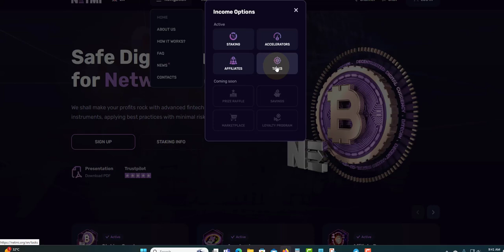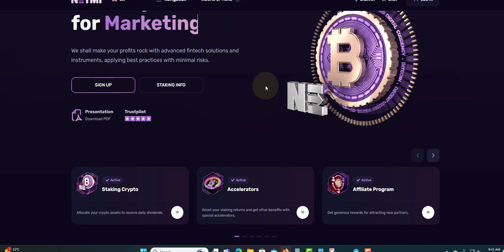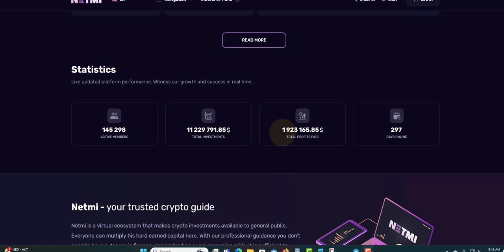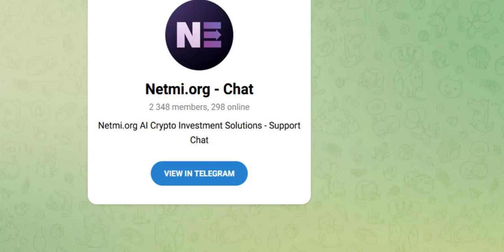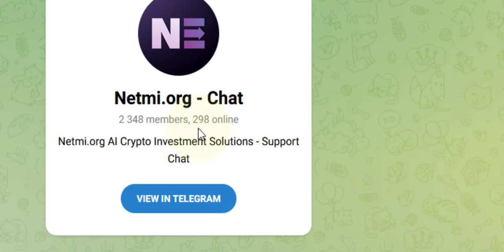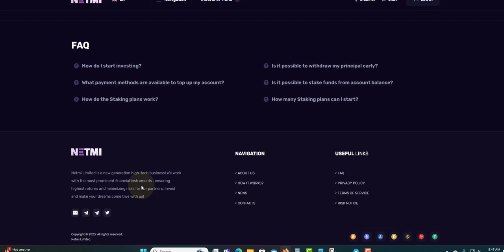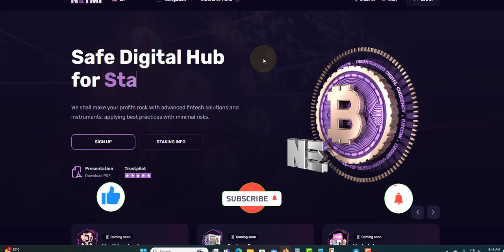NETMI MAKE 150% PERCENT WITH CRYPTO CURRENCY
PLATINUM PLAT

PALTENAHOLDINGS
110% AFTER 30 DAYS

LIQFARM
6% TO 10% DAILY FOR 30 DAYS

XEROOX
0.7% TO 3.6% DAILY FOR 15 TO 180 DAYS

SELWIX
1.5% DAILY FOR 14 DAYS

BETTBID
0.1% TO 5% DAILY

QUABIT
3% TO 5% DAILY FOR 20 TO 30 DAYS

EXELERO
3% DAILY FOR 365 DAYS

PROFSAB
104% TO 163% AFTER 1 DAY
700% TO 14000% AFTER 7 TO 65 DAYS

IDCE-ITD
1.5% TO 4.5% DAILY

ARBTSC
0.4% TO 1.2%

BULLWEALTH
1% DAILY FOR 20 DAYS

POLIVERA
0.8 TO 1.9 DAILY FOR 15 TO 90 DAYS

POLARFUND
8% DAILY FOR 20 BUSINESS DAYS

CRYPTOROCKPRO
9% TO 20% DAILY FOR 10 TO 15
MIM DEPOSIT $10

HOURLYWOO
100.2% TO 102% AFTER 2 TO 4 HOURS

PUREFUND
8% DAILY FOR 15 DAYS
200% TO 1500% AFTER 30 TO 90 DAYS

TRUST-FX
0.25% DAILY FOR 30 DAYS
2% WEEKLY FOR 8 WEEKS
10% MONTHLY FOR 3 MONTH

MINTBIT
1% TO 2% DAILY FOREVER

AITIMART
1% DAILY PROFIT FOREVER

AXERA
2.89 DAILY FOR 44 DAYS
19.1% WEEKLY FOR 7 WEEKS
130% AFTER 32 DAYS

BEMARG
2.1% TO 3.50 DAILY FOR 20 TO 55 DAYS
650% TO 20000% AFTER 35 TO 500 DAYS

BESTCRYPTODEPOSIT
110% TO 1500% AFTER 1 HOUR TO AFTER 1 TO 7 DAYS

HOURLYSOOO
4% HOURLY FOR 32 HOURS

NETMI
0.75% to 1% DAILY FOR 200 TO 230 DAYS

NEWBOND
0.6% TO 5% DAILY FOR 15 TO 40 BUSINESS DAYS
105% AFTER 10 DAYS

BRUNOEX
0.55% TO 1.25% DAILY FOR 90 TO 365 DAYS
1.25% TO 5% ON MONTHLY TERM FOR 3 TO 1 YEARS

PLANETARYASSET
0.6% TO 3% DAILY FOR 65 TO 225 BUSINESS DAYS

DIVIDENDGROWTH
0.65% DAILY UNTILL 170% RETURN
261 BUSINESS DAYS (365 DAYS)

0.4% TO 1.5% DAILY FOR 90 DAYS
8.6% TO 32.1% PROFIT PER MONTH